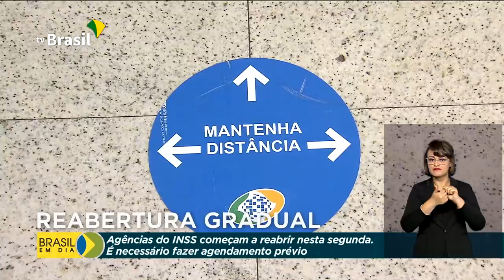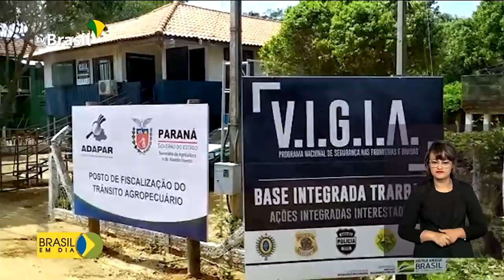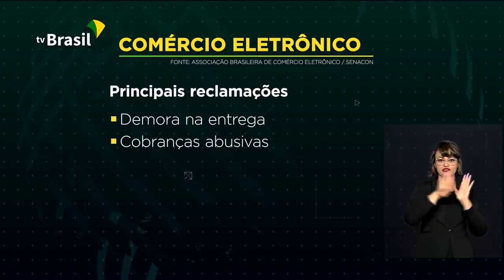Brasil em Dia - 14 de setembro de 2020